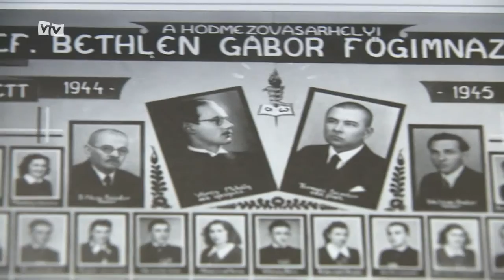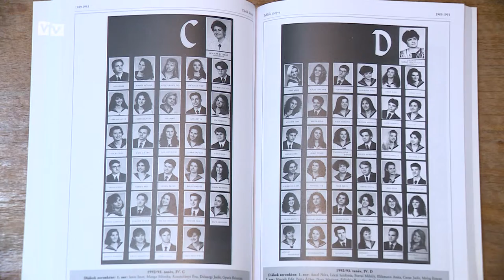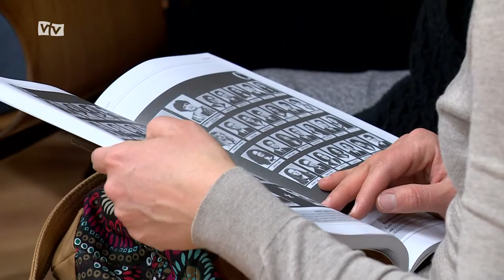Elkészült a Bethlen Gimnázium Tablók Könyve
Mintegy hétezer portré szerepel a Tablók Könyvében, amelyben az 1945 és 2016 között végzettek keresgélhetik évfolyam- és osztálytársaikat a Bethlen Gábor Református Gimnázium számára készített kiadványban. A könyvet alkalmi bélyegzőlenyomattal látták el a pénteki díszbemutatón.